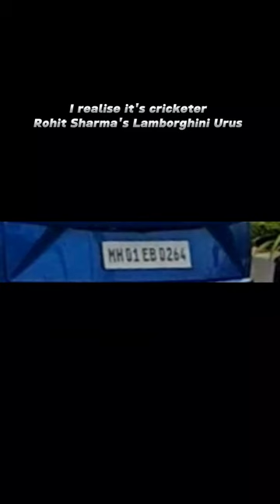Cricketer Rohit Sharma's Lamborghini Urus 🥶